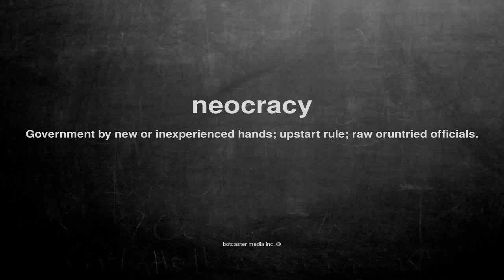What does neocracy mean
What does neocracy mean in English?